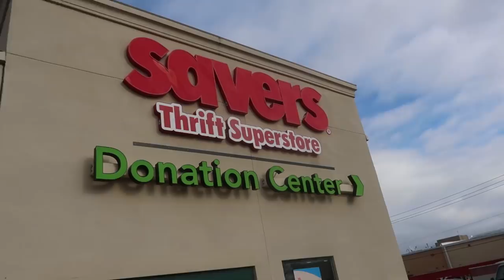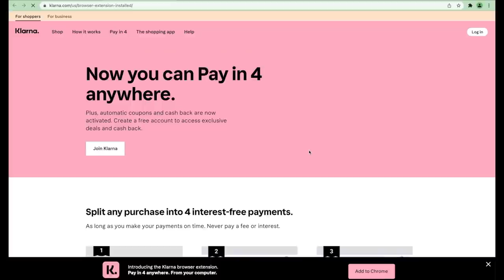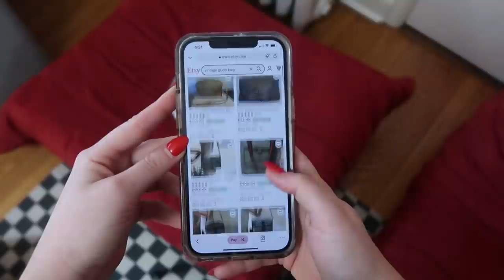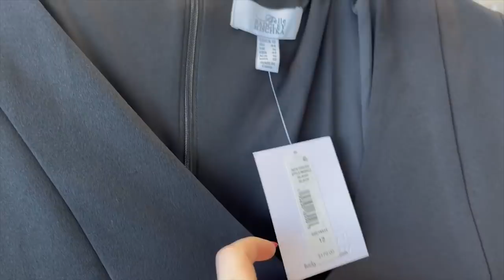6 HOURS of thrifting in St. Louis | thrift haul try on | thrifting whatever I want for my birthday!!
Klarna kindly sponsored this video, use my to add Klarna's Automatic Coupon and Pay in 4 app. Steps to Install on Desktop: Click my link and "+Add Klarna Now", then click "Add to Chrome" and "Add Extension". It's that easy.

Hi friends! It's time for my annual birthday thrift trip! Today we're spending 6 hours thrifting in St. Louis and I did not hold back! I'm buying whatever I want because it's my birthday!! I hope you enjoy coming along with me!!